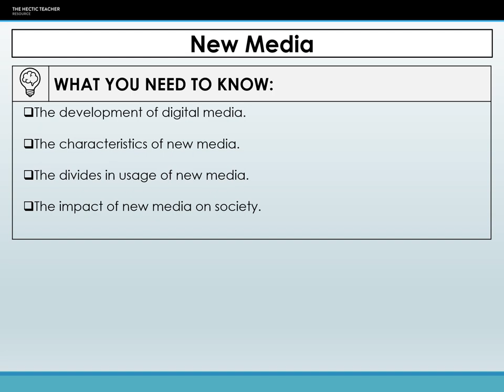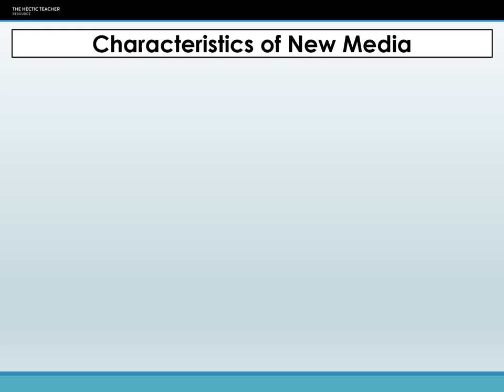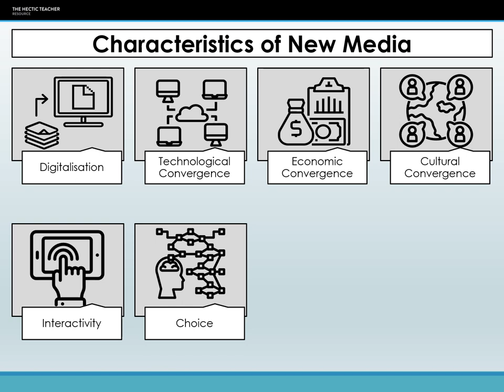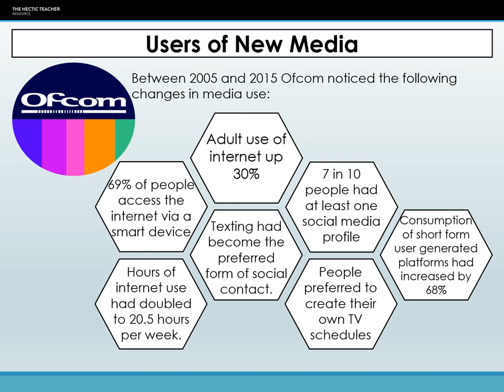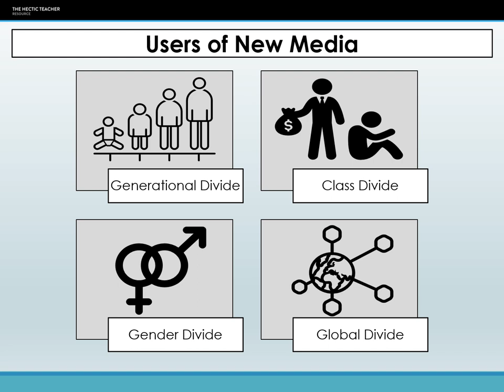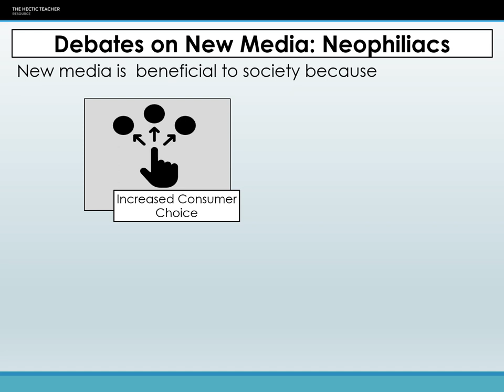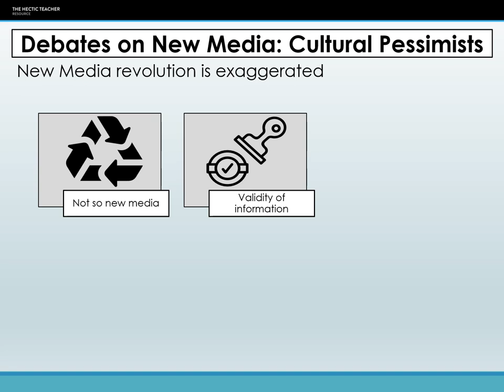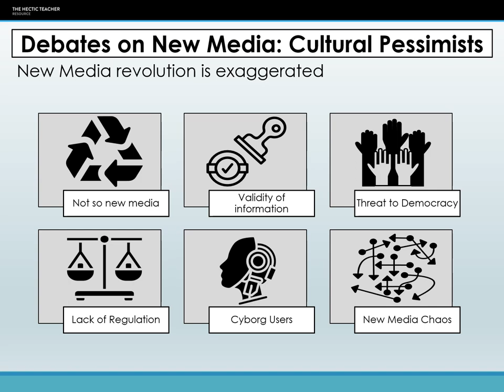MM2 - New Media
This video provides a discussion of the new media, what it is  [its characteristics] the trends with different groups of users and the neophiliac and cultural pessimists view of new media

Suitable for AQA, OCR and EDUQAS

Transcripts, Audio version and further resources are available on my